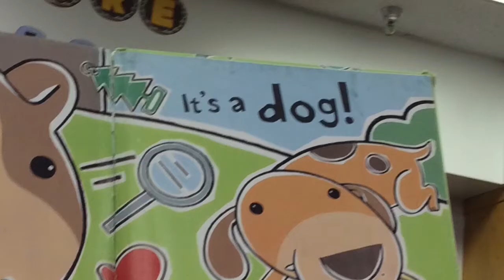Scaredy Squirrel Makes A Friend